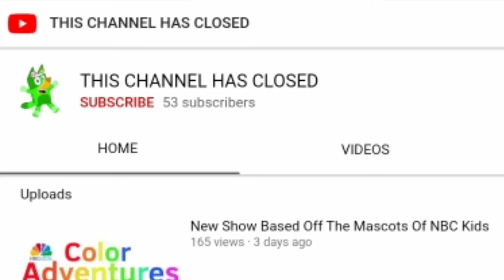Good News For Jake Howard Haters